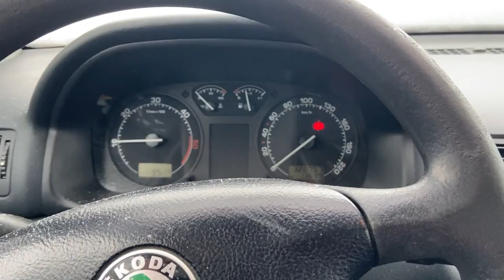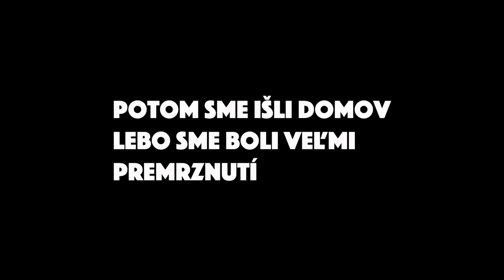Zapadli sme - VLOG 2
Winter Wonderland

Yes Honey